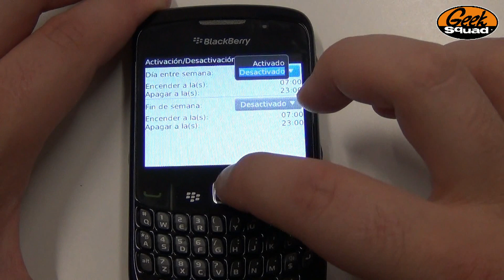TIP: Cómo configurar encendido/apagado automático en Blackberry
Un sencillo y útil truco que aprenderás con Geek Squad en el video

Conecta con nuestro Centro del Saber y con nuestros geeks en blog.phonehouse.es